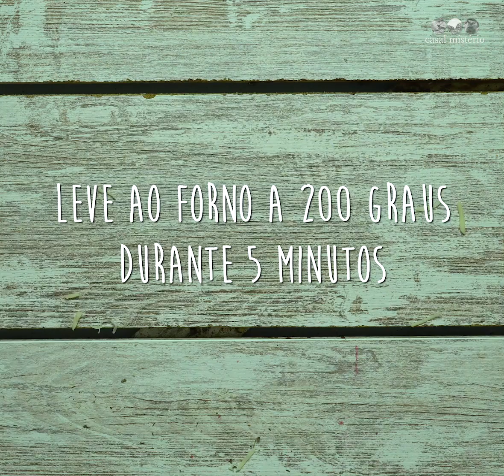Batatas gratinadas no forno, mas sem batata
Imagine umas batatas gratinadas e crocantes no forno, cheias de queijo derretido por cima. Agora, tire as rodelas de batata e coloque umas rodelas fininhas e saudáveis de courgette. É isso mesmo que está a ver neste vídeo, perfeito para um dia de chuva.
Veja aqui a receita completa desta courgette gratinada com Queijo de São Jorge